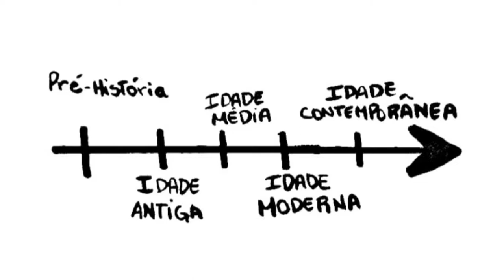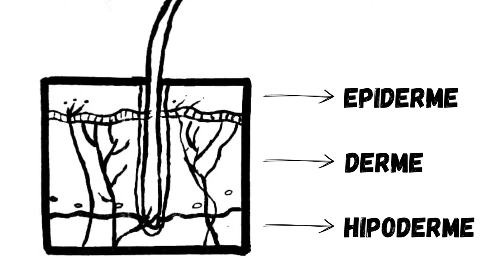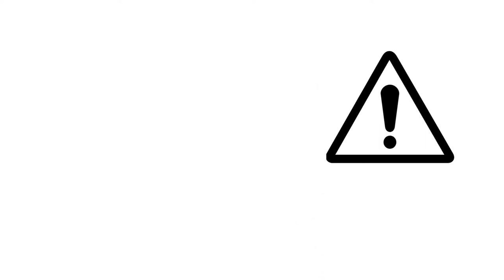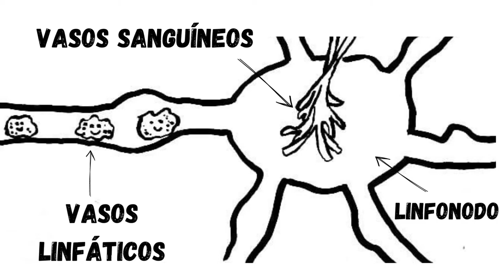Biologia das tattoos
O que ocorre no seu organismo quando você decide decepcionar a família tradicional conservadora e desenhar o símbolo do infinito no pulso? Neste vídeo explicaremos a ação das substâncias utilizadas na tinta da tatuagem nas células do corpo humano e como não é perdida mesmo com a morte celular